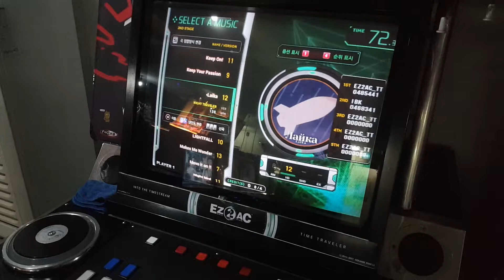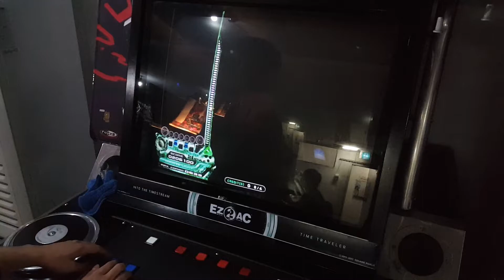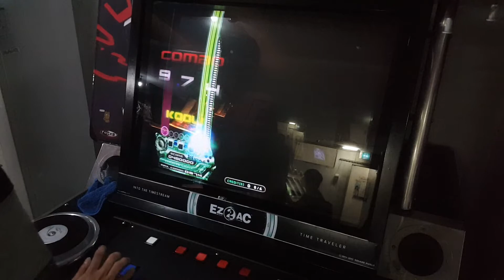손풀기 판정다지기 연습으로 좋은곡! Laika HD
1미스는 스크튕겨서ㅠ